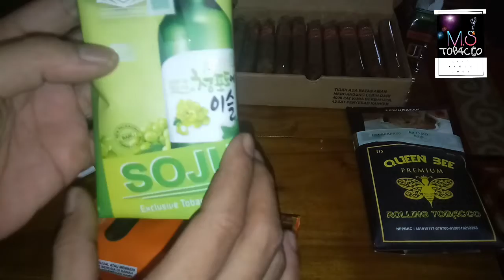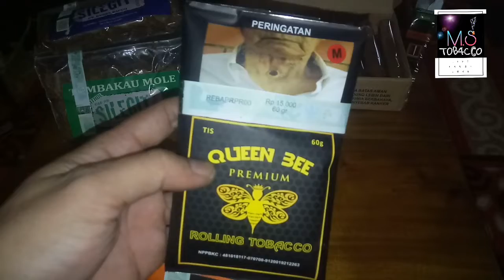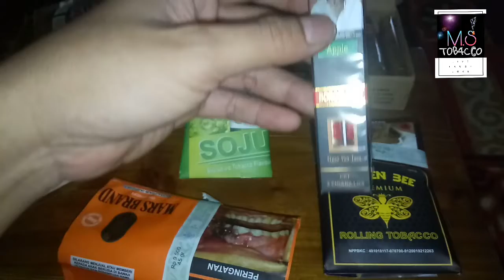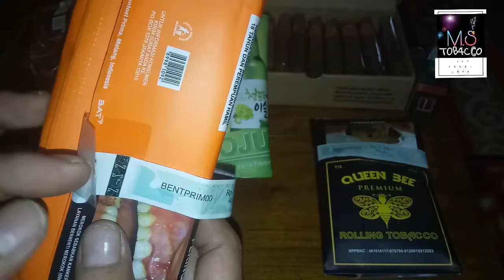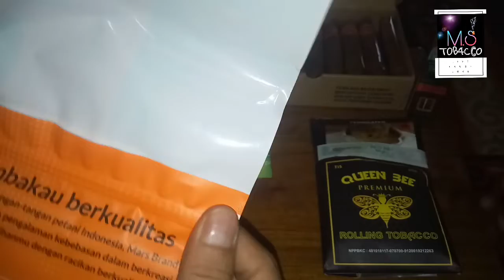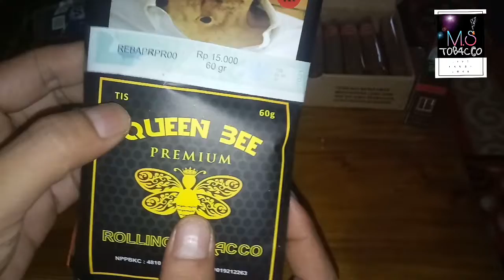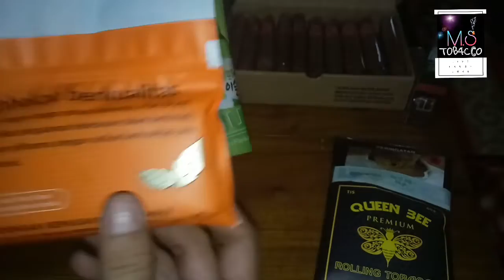Tingwe Bakau Rekomendasi dan pengenalan untuk pemula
Bakau premium pengenalan untuk pemula